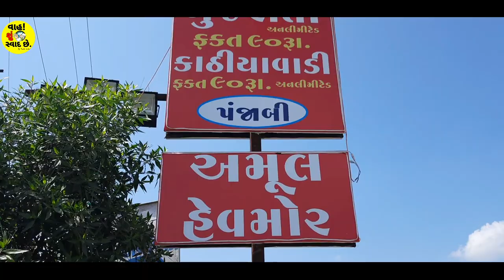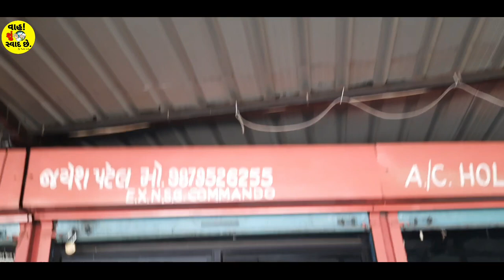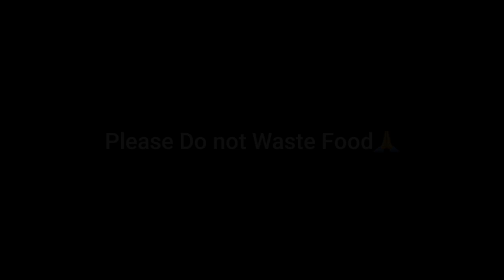રિટાયર્ડ કમાન્ડો છેલ્લા 15 વર્ષ થી હોટલ ચલાવે છે| ફક્ત રૂ.140 માં જ પંજાબી અનલિમિટેડ | સલામ છે એમને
વૃંદાવન કાઠીયાવાડી હોટલ - ખાત્રજ ચોકડી પાસે,અમદાવાદ રોડ ખાત્રજ,
માલીક  જયેશભાઈ પટેલ (Ex N.S.G COMMANDO)
mo.no.9879526255

દોસ્તો તમને મારા વિડીયો સારા લાગતા હોય તો બીજાને મોકલતા રહો અને ચેનલને સબસ્ક્રાઇબ કરતા રહો મારા બીજા વિડીયો જોવા માટે નીચે આપેલી લીંક ઉપર ક્લિક કરો
જો તમારે પણ આ પ્રકારના વિડીયો બનાવવા હોય તો મને કોન્ટેક્ટ કરી શકો છો
ખાલી વહાટ્સ aap પર hi મોકલો

UCnQv90uzosBljyUmSuQ0uJQ

Hotel vrundavan khatraj
Vrundavan Hotal
vrundavam kathiyawadi Hotel
Kathiyawadi hotel nea Khatraj
best hotel in khatraj
unlimited hotel  in khatraj
unlimited panjabi food in khatraj
unlimited kathiyawadi food in Khatraj
Unlimited gujarati thali in Khatraj
Unlimited All food in khatraj
Unlimited panjabi dish near me
unlimited All type food near khatraj

Unlimited kathiyavadi food near me
homemade Kathiyavadish
હોટલદેવ sauthi sasti hotle
હોટેલ દેવ kathiyavadi
indianfood Hotal dev
Kathiyawadi food Menu
Unlimited Kathiyawadi Thali Near me
Top 10 Kathiyawadi restaurant in Ahmedabad
Kathiyawadi food
Kathiyawadi Thali price
Best Gujarati thali in Ahmedabd
› unlimite...
Unlimited Kathiyawadi Thali at only 80
Gujarati Thali | Unlimited Gujarati Thali | Best Gujarati Thali Gandhinagar ...
Bahubali Thali | UNLIMITED REFILLS | Kathiyawadi | Gujarat Food
foodblogger અનલિમિટેડ કાઠિયાવાડી ફૂડ
homemade અનલિમિટેડ કાઠીયાવાડી ડીશ
Related searche
Kathiyawadi Thali menu
Kathiyawadi thali images
Vegetarian restaurant near Ahmedabad, Gujarat
Warm and cozy restaurants near Ahmedabad, Gujarat
Best restaurants near Ahmedabad, Gujarat
Gujarati thali near me
Best thali in Ahmedabad
Gujarati thali Ahmedabad
Unlimited Kathiyawadi in Vadodara
Best kathiyawadi restaurant Near me
Best unlimited thali Near gujarati-thali-...
10 Best Places To Have Authentic Gujarati Thali In Ahmedabad -
 restaurants
Unlimited Thali in Ahmedabad -
Kathiyawadi unlimited in Ahmedabad
Unlimited kathiyawadi in Surat
Kathiyawadi food
Kathiyawadi unlimited near me
Kathiyawadi Thali
Punjabi unlimited near Maninagar, Ahmedabad
Punjabi unlimited dinner in Ahmedabad
Unlimited Punjabi lunch in Ahmedabad with price140
Unlimited dinner in Ahmedabad with price
Unlimited dinner in Ahmedabad under 200
Unlimited dinner near me
Unlimited Punjabi Food Only Rs.140  Ahmedabad!  Ahmedabad
Unlimited Kathiyawadi Thali ₹100/- only | Unlimited Kathiyawadi Thali ₹100/- only ...
Unlimited Kathiyawadi Lunch Only for 100 INR